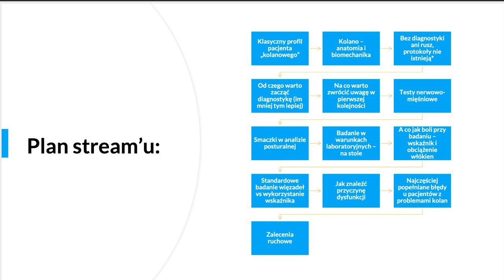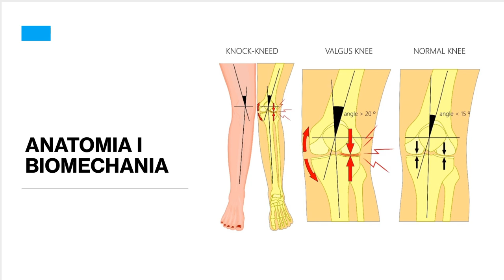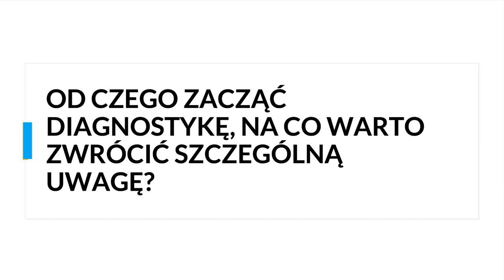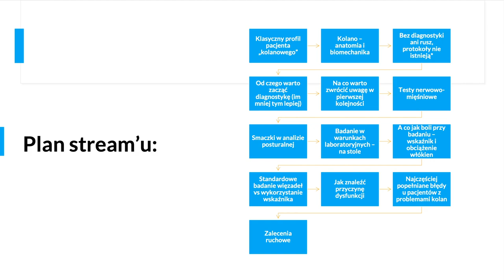Kolano - diagnostyka i leczenie Terapia kompleksowa - Neuro-Stream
Neuro-Kolano to 9-tygodniowy proces, dzięki któremu zaczniesz inaczej patrzeć nie tylko na kontuzje kolan, ale też na wszystkie zawiłości pracy z pacjentem. Będziesz mieć do dyspozycji platformę z unikalnymi materiałami oraz nasze wsparcie na każdym etapie. Zobaczysz, jak w praktyce pracować z jednym z najbardziej kłopotliwych obszarów ludzkiego ciała.